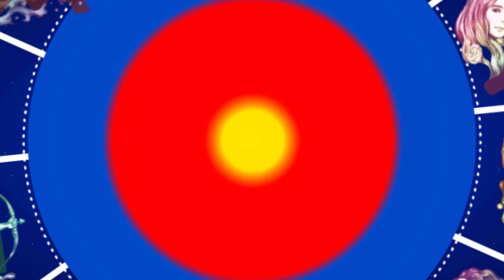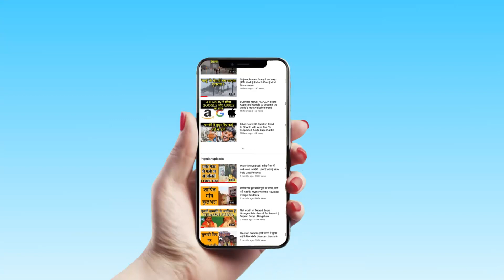A Glass Of Water Will Fullfill Your All Wishes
Powerful  water! TECHNIQUE ! Manifest Your Desires with a Glass of water! a glass of water will fullfill your all wishes!

Trending Query:- Water-Bottle, A Glass Of Water, Totally Anti-Plastic, Latest News